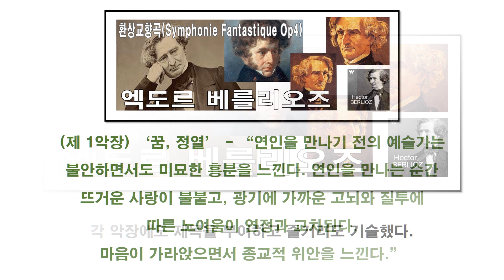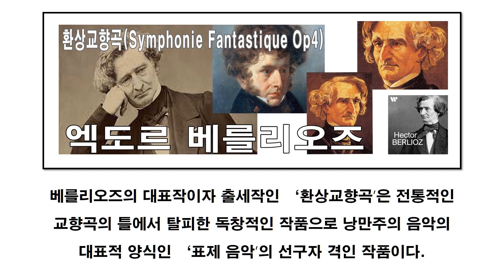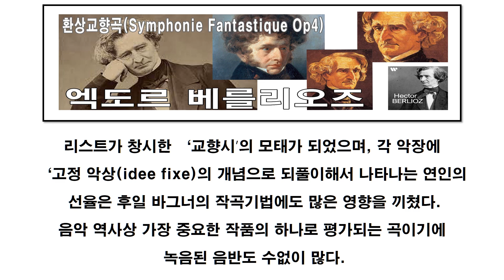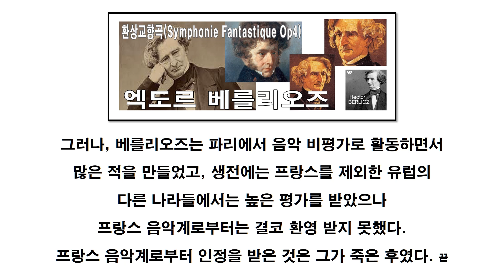[박시호의행복편지] 음악가 베를리오즈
오늘 행복편지에서는 음악가 엑도르 베를리오즈의 음악을 준비했습니다.
낭만주의 작곡가로 대표적인 음악이 ‘환상교향곡’입니다.
음악으로 자신의 생각을 표현한 그는 문학과 음악을 자유롭게 넘나드는 작곡 활동을 하였습니다.
아름다운 음악과 함께 행복한 하루 만드세요.